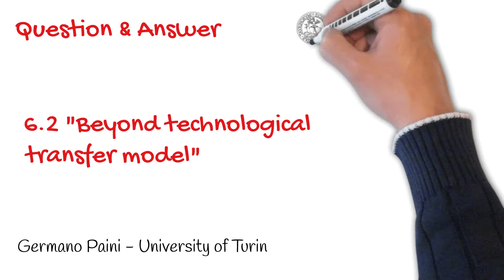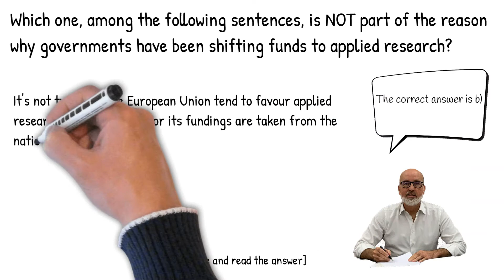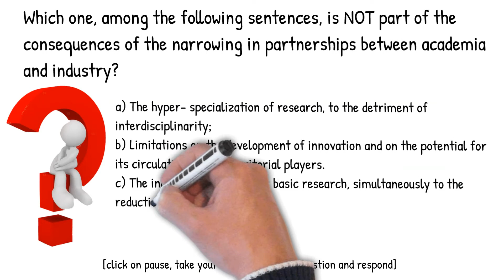6.2 Q&A Beyond technological transfer model - Germano Paini